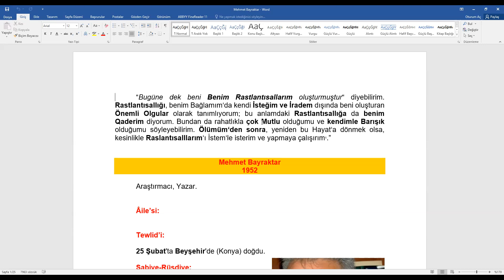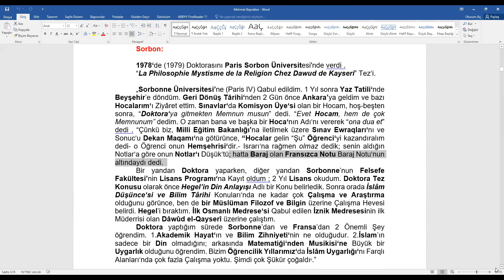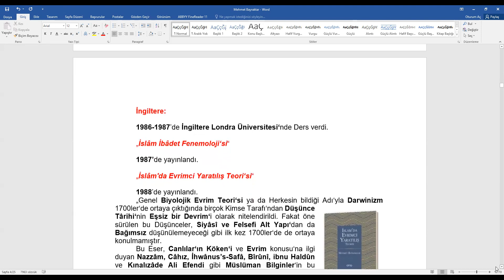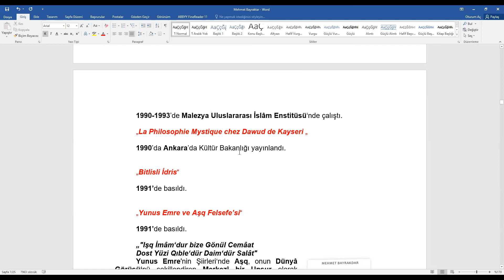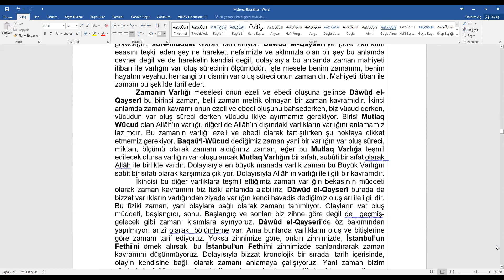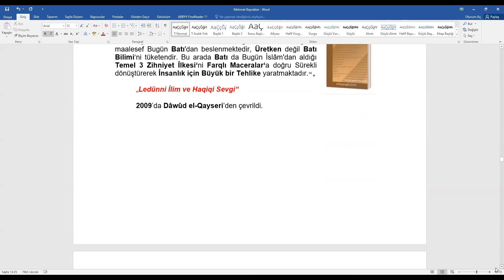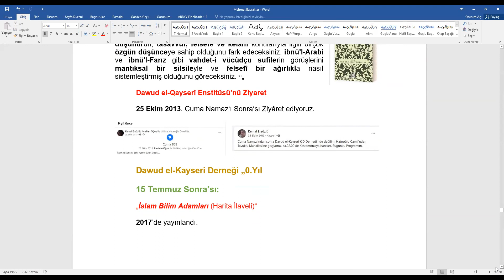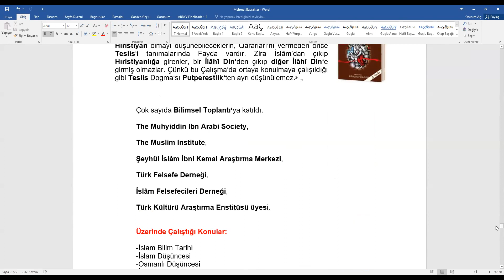Mehmet Bayraktar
Dewr-i Menderes Çocukları
25 Ekim 2022